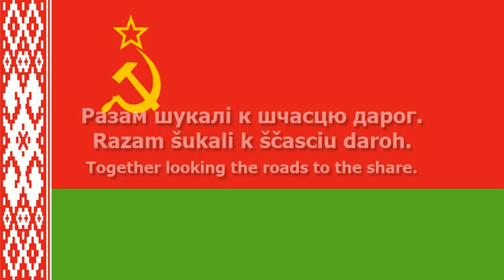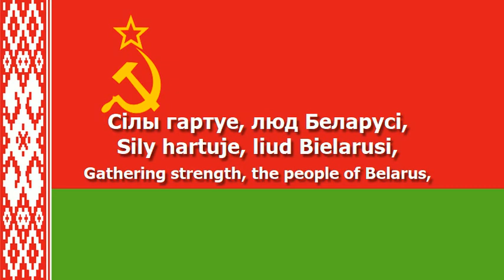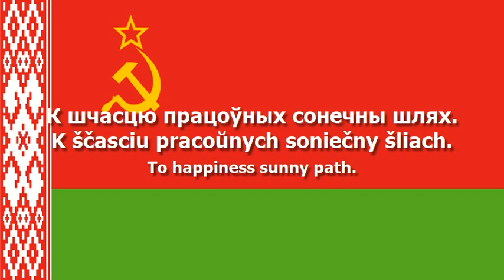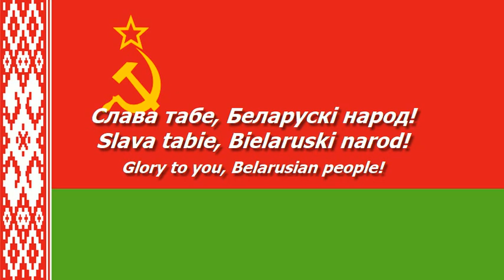National Anthem of the Byelorussian SSR - "Дзяржаўны гімн Беларускай CСР"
The national anthem of the Byelorussian Soviet Socialist Republic (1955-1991) (Дзяржаўны гімн Беларускай Савецкай Сацыялістычнай Рэспублікі/Dziaržaŭny himn Bielaruskaj Savieckaj Sacyjalistyčnaj Respubliki/ Anthem of the Byelorussian Soviet Socialist Republic) with lyrics in Belarusian and English (BL/EN)

- Belarusian lyrics:
Мы, Беларусы, з братняю Руссю,
Разам шукалі к шчасцю дарог.
Ў бітвах за волю, ў бітвах за долю
З ёй здабылі мы сцяг перамог!

Прыпеў:
Нас аб’яднала Леніна імя,
Партыя к шчасцю вядзе нас ў паход.
(×2) Партыі слава! Слава Радзіме!
Слава табе, Беларускі народ!

Сілы гартуе, люд Беларусі,
Ў братнім саюзе, ў мужнай сям’і.
Вечна мы будзем, вольныя людзі,
Жыць на шчаслівай, вольнай зямлі!

Прыпеў

Дружба народаў – сіла народаў,
К шчасцю працоўных сонечны шлях.
Горда ж узвіся ў светлыя высі,
Сцяг камунізму – радасці сцяг!

Прыпеў

- Lyrics Transliteration:
My, Bielarusy, z bratniaju Russiu,
Razam šukali k ščasciu daroh.
Ŭ bitvach za voliu, ŭ bitvach za doliu
Z joj zdabyli my sciah pieramoh!

Prypieŭ:
Nas abjadnala Lienina imia,
Partyja k ščasciu viadzie nas ŭ pachod.
(×2) Partyi slava! Slava Radzimie!
Slava tabie, Bielaruski narod!

Sily hartuje, liud Bielarusi,
Ŭ bratnim sajuzie, ŭ mužnaj siamji.
Viečna my budziem, voĺnyja liudzi,
Žyć na ščaslivaj, voĺnaj ziamli!

Prypieŭ

Družba narodaŭ – sila narodaŭ,
K ščasciu pracoŭnych soniečny šliach.
Horda ž uzvisia ŭ svietlyja vysi,
Sciah kamunizmu – radasci sciah!

Prypieŭ

- English Translation:
We Belarusians, together with fraternal Rus',
Looked for roads to fortune.
in struggles for freedom, in struggles for fate.
We have gained our banner of victories!

Chorus:
We were united by Lenin's name,
The party, fortunately, leads us on a campaign.
(×2) Glory to the Party! Glory to the Motherland!
Glory to you, Belarusian people!

Gathering strength, the people of Belarus
In a fraternal union, in a powerful family
Forever we shall, free men
Live in a happy, and free land!

Chorus

The friendship of peoples – the strength of peoples,
To happiness sunny path.
Proudly we raise to sky heights,
The flag of Communism – the flag of joy!